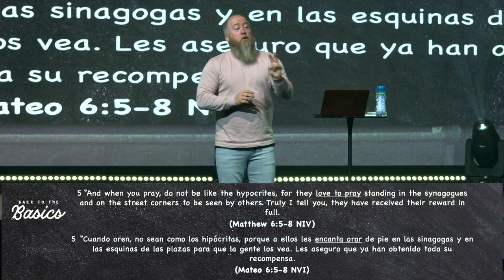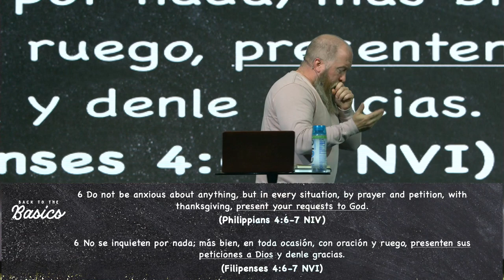How to Pray? | What does the Bible say about Prayer? | Can I Pray in My Head? | Pastor Mike McKelvey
How to pray? What does the Bible say about praying? Does God hear me when I pray in my head? Prayer is how we communicate with God! God is faithful to hear us when we pray. Sometimes, we make prayer more complicated than it has to be. Pastor Mike McKelvey shares what the Bible says about prayer and how we are to pray.  If you need a model on how to pray, watch and listen to what the Bible guides us to do.

In addition to the Bible, we recommend these books on prayer:

A Better Way To Pray - Andrew Wommack

Worried About Everything Because I Pray About Nothing - Chad Veach

NLT Study Bibles:

ESV Study Bibles: